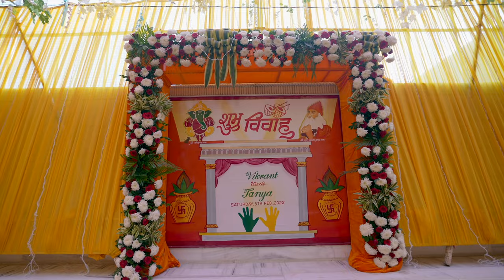vikranya - Vikrant & Tanya wedding story // Hisar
Wedding Yantra is a full service wedding photography studio based in Gurgaon. For over 15 years we have been providing uniquely creative wedding photography by creative fantastic family portraits and timeless couples images. We also deliver mind blowing wedding story highlights and videos.